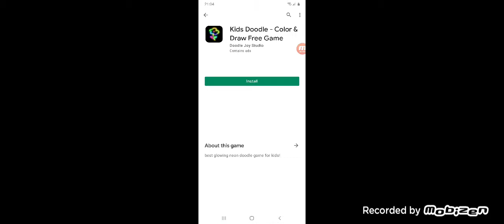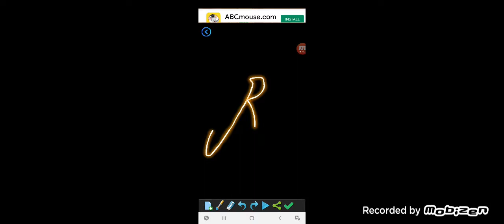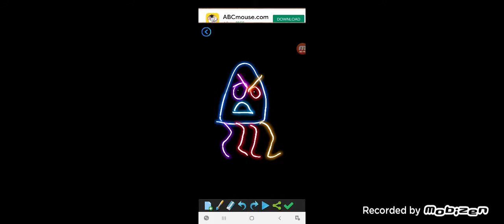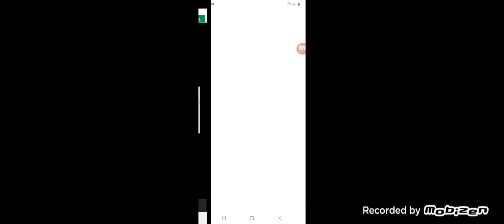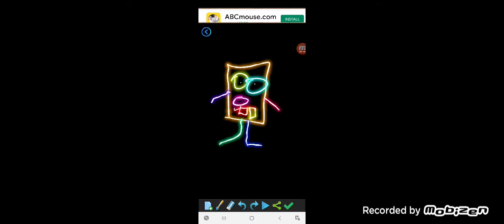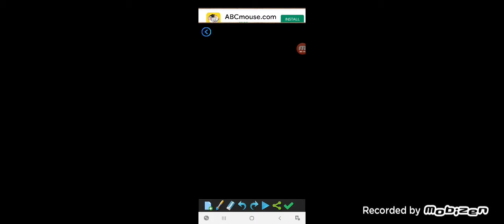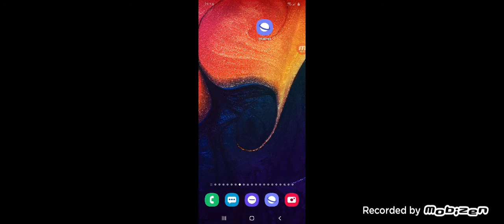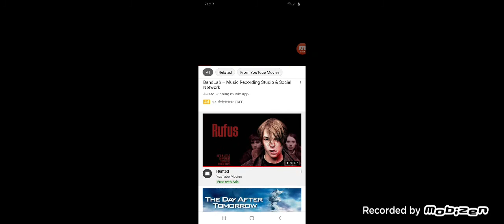Frankendoodles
Spongebob Squarepants: Beware the Hooks